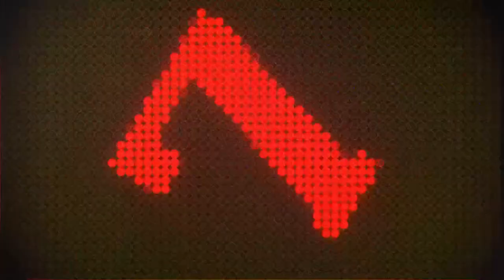2024 NFL Draft: Jayden Daniels Drama? Top 13 DL Rankings 04.19.2024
We are LIVE to get into more BS headlines and lie spreading ahead of the upcoming 2024 NFL Draft! Word is Jayden Daniels wasn't pleased with his visit with the Washington Commanders. Does this matter, even if it's true? This is not a new criticism of Josh Harris and the new leadership.

Tank has more of his selections for the  Top 5 NFL Draft Picks of the Last 40 Years.
Today's batch includes the Baltimore Ravens, Carolina Panthers, and Kansas City Chiefs.

Discover who the best players are in every special skill category and hear from our ESPN Draft Nerd Jeremy Greene as he shares his top picks heading into the draft. Today he reveals his TOP 13 EDGE and DT prospects.

We will be broadcasting live from Detroit, MI for the first two days of the draft, so don't miss out on all the excitement and insights. Tune in to get the inside scoop on the top prospects and join the conversation with fellow football fans!

@ESPNDraftNerd Jeremy Greene has TWO Top 13's today, as he analyzes the pass catchers in the 2024 NFL Draft class. He'll rank his top TOP 13 Wide Receivers AND his TOP 13 Tight Ends.

Remember, your engagement fuels our passion. Let's build a winning community together! 🌟💬🔔
Join in every weekday LIVE @TheSportsocracy 12 PM and get involved in the comment section!

The Democratic Republic of Sports! The first ever live web show created and hosted by fans with only the topics they are interested in. Live every weekday from 12-3 PM EST with ESPN Radio Asheville hosts Tank Spencer and Jeremy Greene.